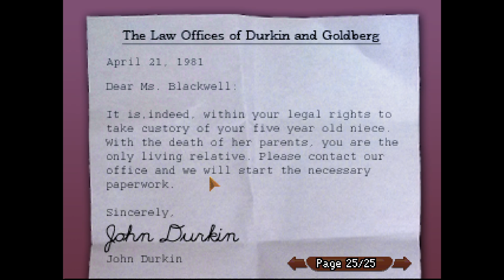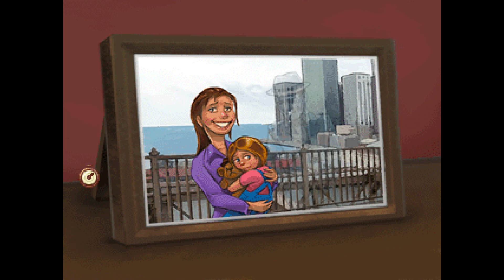THE SPIRIT WORLD! | The Blackwell Legacy (BLIND) #4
Blind let's play/ playthrough of The Blackwell Legacy. The Blackwell Legacy is a point & click adventure game created by Wadjeteye Games in 2006. It's the first game in the 5 part series of Blackwell games, and follows the journey of Rosangela Blackwell as she continues her life after the death of her Aunt Lauren, the only member of her family that she knew.

In this episode, we head back to our apartment, and that's when everything gets flipped on its head!